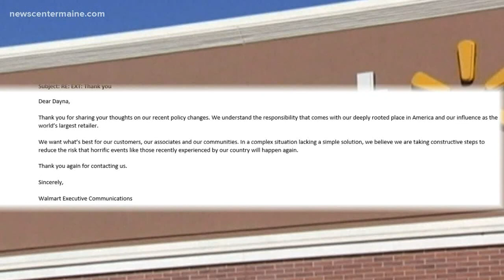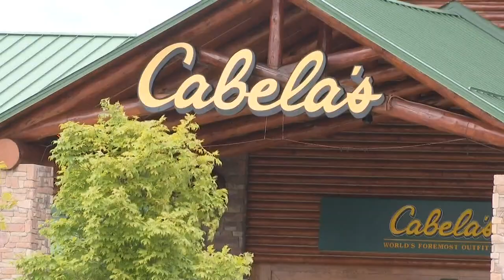Mass shooting activist helping businesses reform gun policies